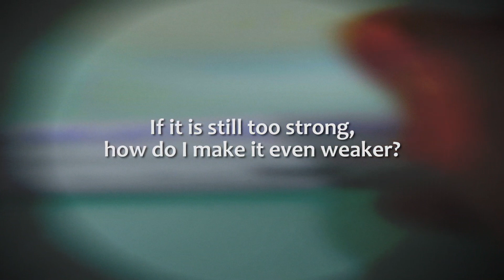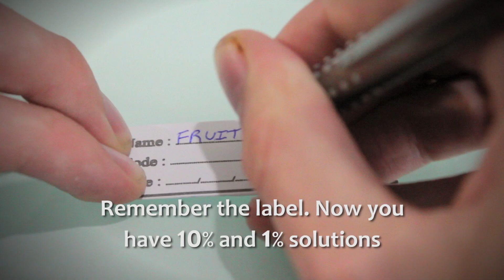Making solutions to make perfume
Perfume making - Preparing solutions to make perfume